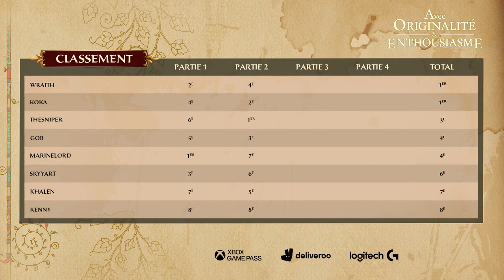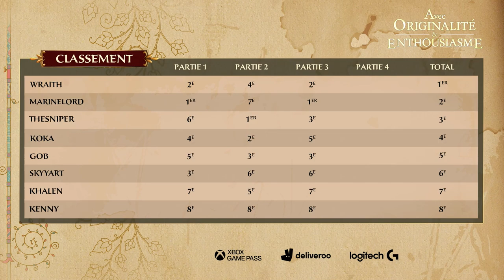Avec Originalité et Enthousiasme (AoE II Event) #3 : Game 3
Merci à nos partenaires Xbox Game Pass, Deliveroo, Logitech et OMEN.

Date du stream : 24 octobre 2020